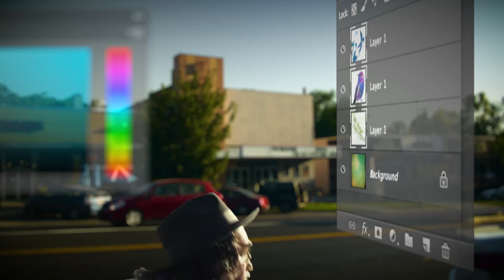2017 Adobe Certified Associate World Championship Promo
The 2017 Certiport Adobe Certified Associate World Championship is a global competition that identifies and recognizes the next generation of design professionals using Adobe® design software. The World Championship Round brings together all Regional Champions to compete in the final design challenge. for more information.